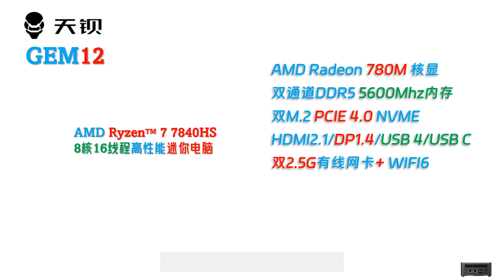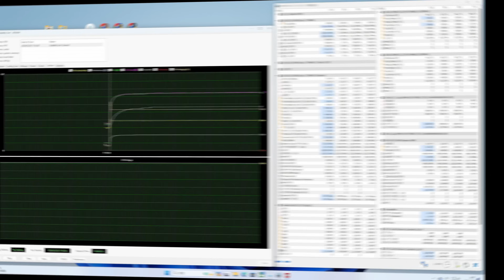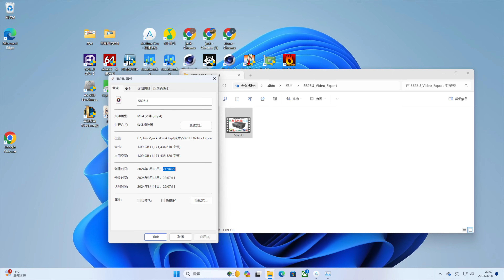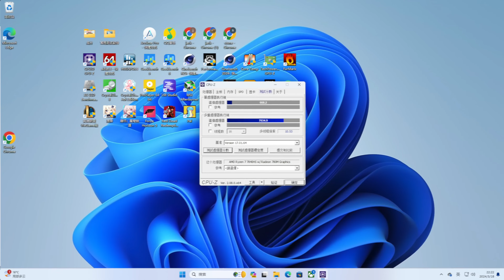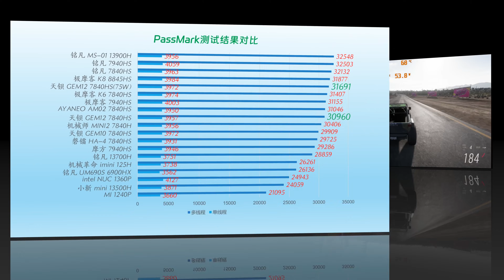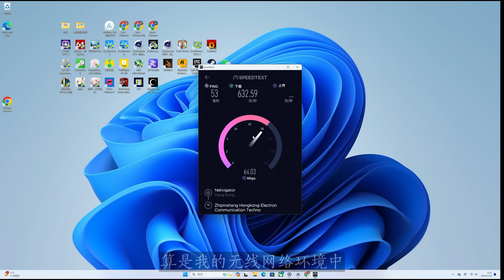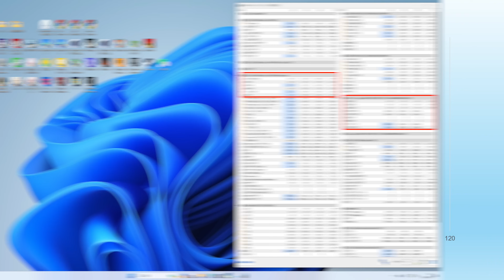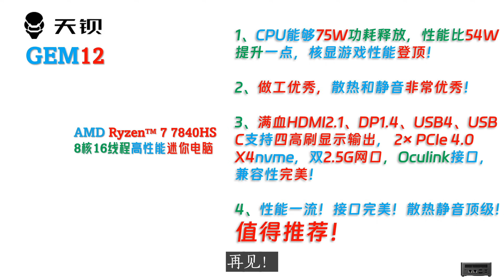完美接口和散热！天钡 GEM12 7840HS迷你电脑评测！跻身性能一流！满贯接口！顶级散热和静音的超级旗舰行列！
00:00 Intro
01:19 配件与接口
03:14 稳定度与性能测试
07:26 游戏体验
09:03 显示存储网络
10:37 功耗散热静音
11:32 最后总结